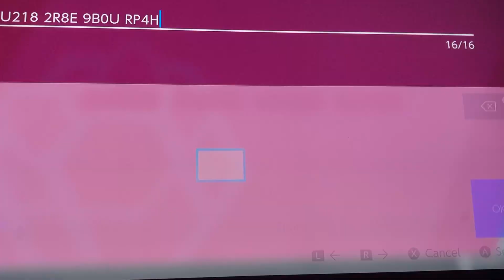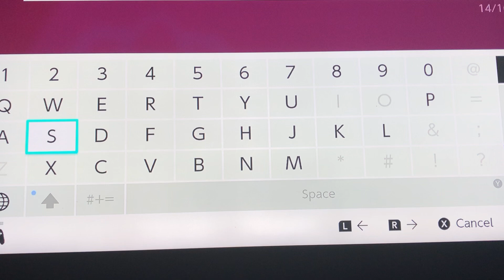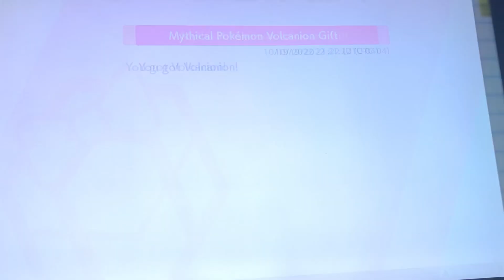Mystery Gift Genesect and Volcanion in Pokémon Shield